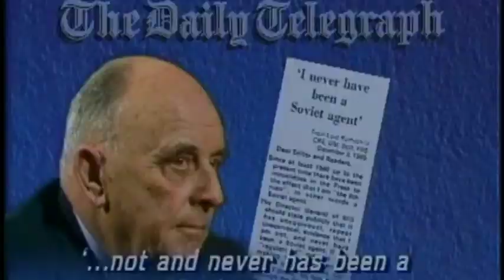Was Rothschild a Soviet agent?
In 1942, Sir Mark Oliphant, a leading British physicist was shocked when a messenger delivered a part from his new radar technology with a warning from MI-5 Security Inspector Victor Rothschild to “tighten up your security.”
A few days earlier Rothschild had visited Oliphant’s Birmingham University lab, quizzed him on his research, and pocketed the three-inch diameter magnetron.

Baron Rothschild was himself a Soviet agent. Before returning the magnetron, he had transmitted detailed drawings to Moscow, a fact later confirmed by his KGB handlers.

Oliphant related this story in 1994 to Roland Perry, the Australian author of The Fifth Man (1994, Sedgwick and Jackson, 475 pp).
Between 1935 and 1963, the Soviet Union knew all of Britain’s military and scientific secrets thanks to “The Cambridge Five” a spy ring that operated in M1-5, MI-6 and the Foreign Office. Western intelligence agencies were rendered ineffective and Allied secrets, including the design of the atomic bomb, were stolen.

The traitors were Kim Philby, Donald Maclean, Guy Burgess and Anthony Blunt. But there is a natural reluctance to admit that “the Fifth Man” was Nathaniel Meyer Victor Rothschild (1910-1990), the Third Baron Rothschild, the British head of the world’s richest banking dynasty, which controls the Bank of England.

In 1993, after the dissolution of the Soviet Union, six retired KGB Colonels in Moscow confirmed Rothschild’s identity to Roland Perry. Col. Yuri Modin, the spy ring’s handler, went on the record.

Perry writes: “According to …Modin, Rothschild was the key to most of the Cambridge ring’s penetration of British intelligence. ‘He had the contacts,’ Modin noted. ‘He was able to introduce Burgess, Blunt and others to important figures in Intelligence such as Stewart Menzies, Dick White and Robert Vansittart in the Foreign Office…who controlled Mi-6.” (p.89)

Rothschild studied Zoology at Cambridge where Anthony Blunt recruited him for the KGB about 1936. (Blunt later said it was Rothschild who recruited him, which makes more sense.) Rothschild later joined MI-5 and was in charge of counter sabotage. He instructed the military on how to recognize and defuse bombs. Rothschild was a personal friend of Winston Churchill. Perry writes:

“The two socialized often during the war years. Rothschild used his wealth and position to invite the prime minister to private parties. His entree to the wartime leader, plus access to all the key intelligence information, every major weapons development and his command of counter-sabotage operations in Britain, made Rothschild a secretly powerful figure during the war years…The result was that Stalin knew as much as Churchill about vital information, often before the British High Command was informed.” (xxviii-xxix)